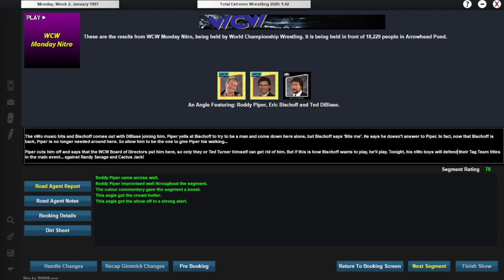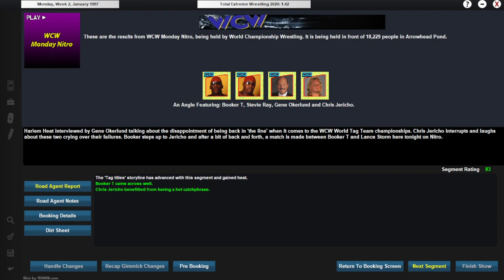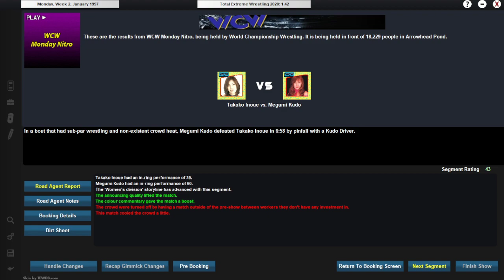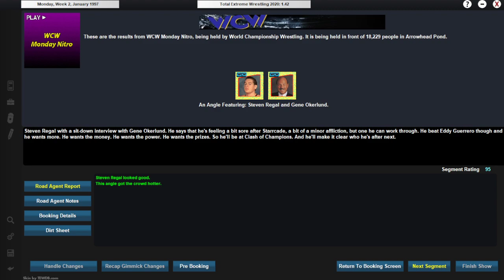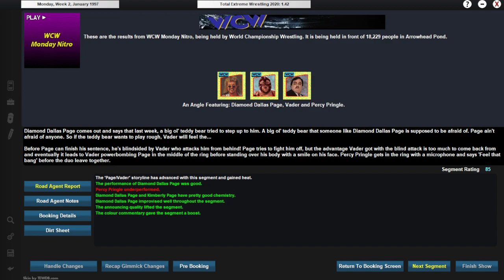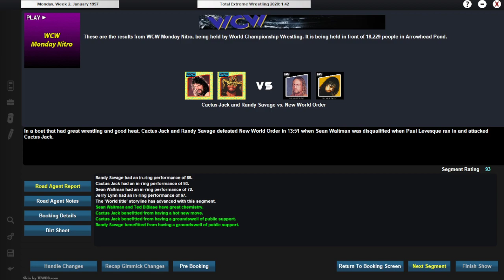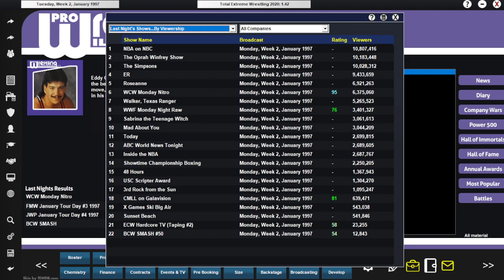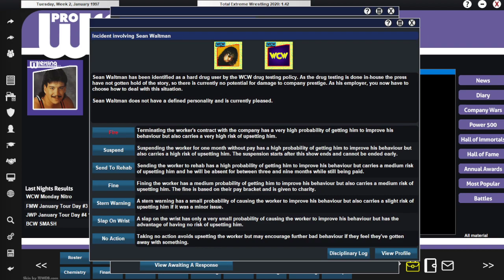Titles on the line just days before the Clash! (MNW What If? (TEW 2020) Episode 83)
It's the go-home show for Clash of Champions and we have a big time main event and a big time show overall. Who gets the momentum heading into this Thursday?!